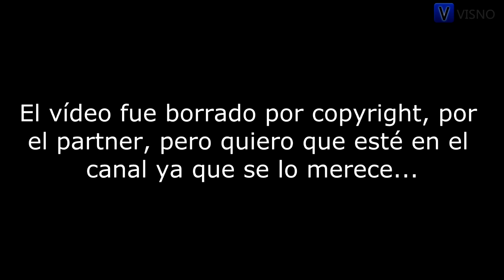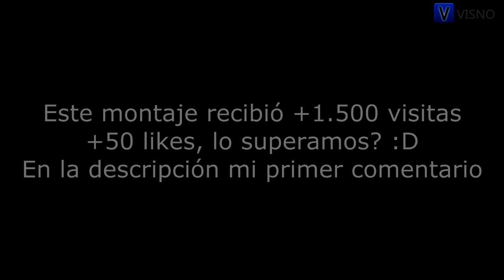Mi Primer Vídeo en theViSnO | Montaje Black Ops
Simplemente subo esto porque me encanto y quería tenerlo lo borré por el copyright, le he cambiado la música y listo, antes tenía la de David Guetta - Swear creo que se llamaba. Hoy no tenía pensado subir vídeo porque me habían castigado pero aquí os lo traigo fieras. Gracias a Agarma y Quagnavid, amigos míos que participaron en el vídeo :D
Comentad todo lo que querais, sereis escuchado Like y Fav me ayudan a crecer y motivan a seguir, Gracias por todo
Canción: It's alive - Dialysis
[visno thevisno bisno thebisno vino bino xx-visno-xx modern warfare 3 vizno Mi Primer Vídeo en theViSnO | Montaje Black Ops]
Con amor:
*Visno ;)